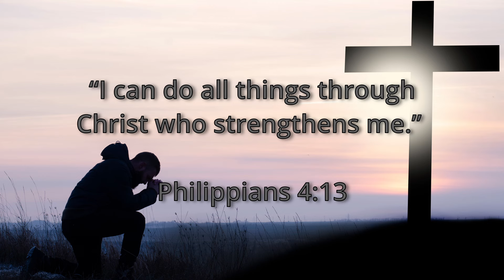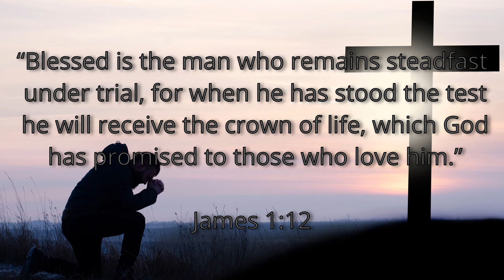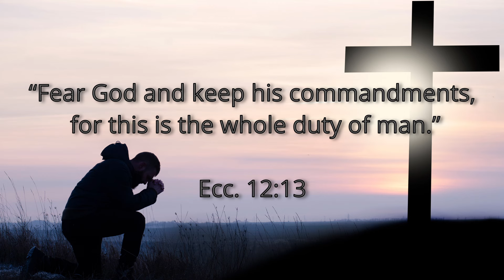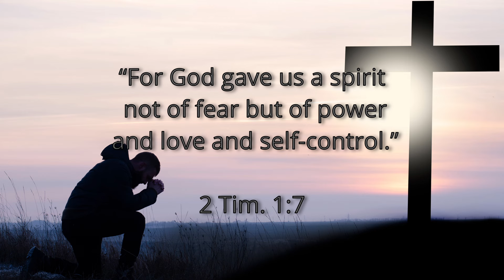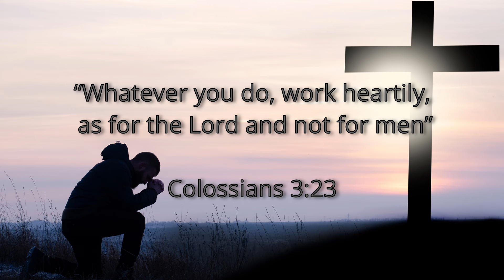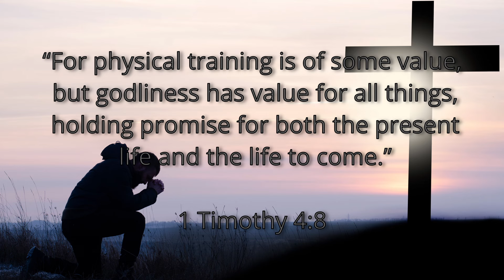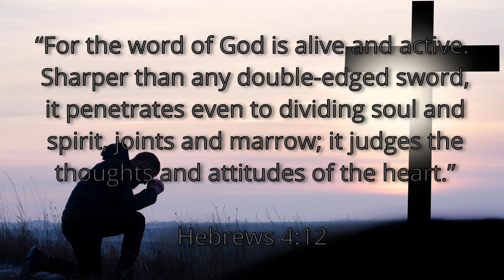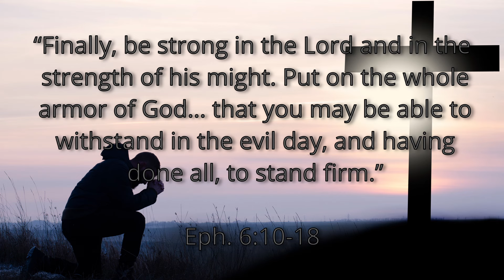One Hour Prayer and Meditation [EPIC Music]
HE created Men for a purpose - to tend and protect HIS World - through strength and courage we have been commissioned by GOD - This was created to spend one quiet hour with God as Men.